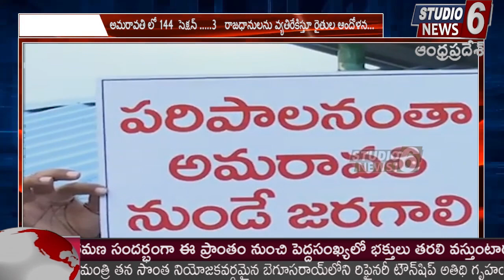Special News Bulletin News